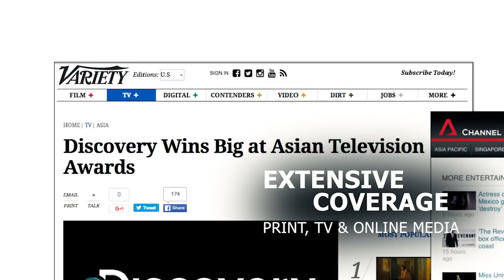Asian Television Awards Trailer